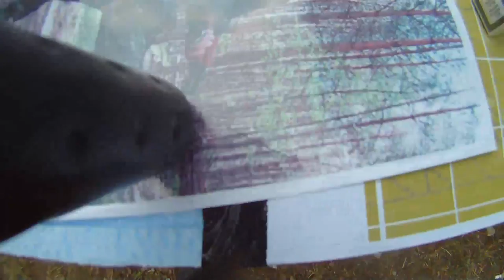Airsoft Event - OVERLOAD 2011 / Intell gathering in enemy HQ [ video 2 from 6 ]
OVERLOAD 2011 was an airsoft event held at Marsa / ROMANIA in a ex-military unit. The event was organized by Meerkats AIrsoft Club Sibiu from 0900 to 1800, 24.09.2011.

video equipment that was used is a HD170 Drift Inovation camera.